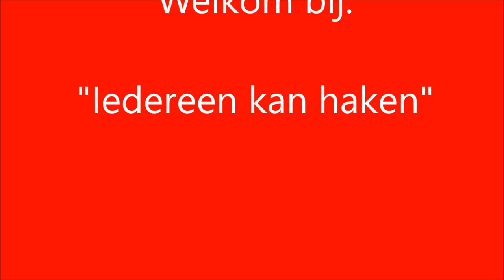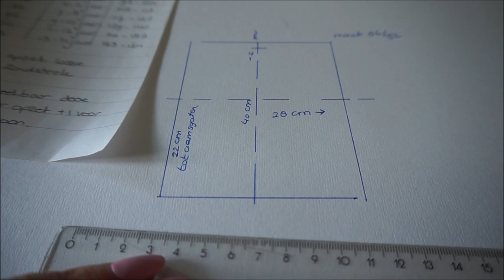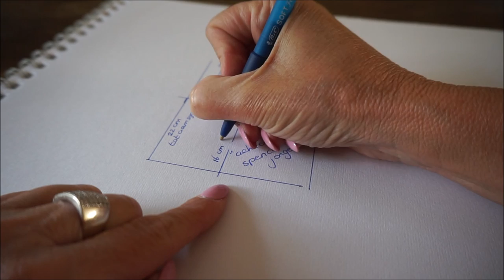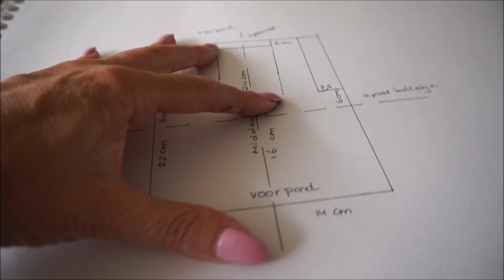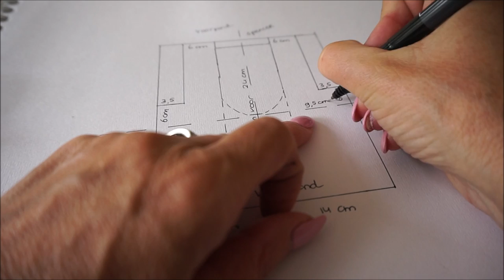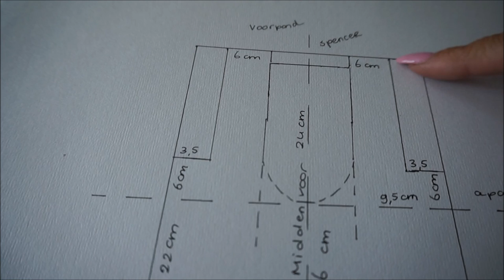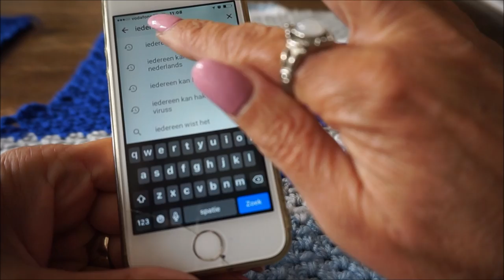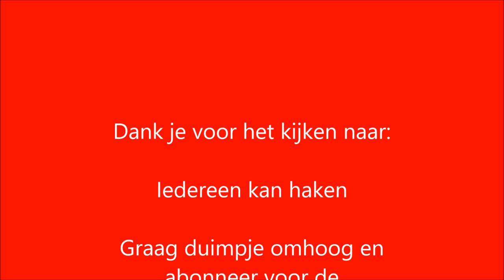♥️ iedereenkanhaken Zandsteek voor boy jongen (different languages subtitled) voor beginners.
Welcome to: "Iedereen kan haken" (Everyone can crochet), because I have so much fun, I would like to explain to you how easily you can learn a new stitch.